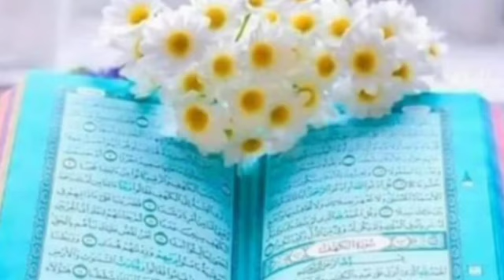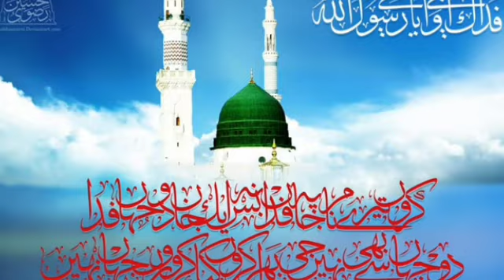Surahe Mulk With Useful Urdu Translation mostly beautiful Racitation